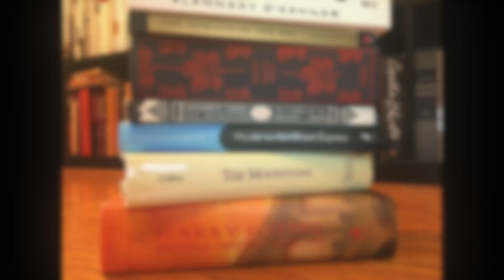Agatha Christie Audio Recommendations | Project Poirot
My recommendations for some of the Agatha Christie books that I think work best as audio!

Books Mentioned:

"4:50 from Paddington" by Agatha Christie